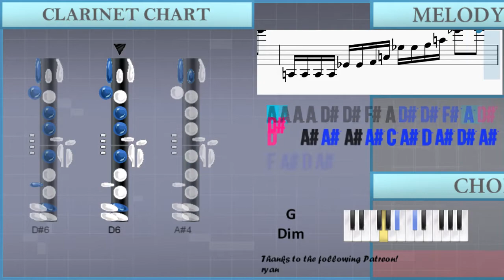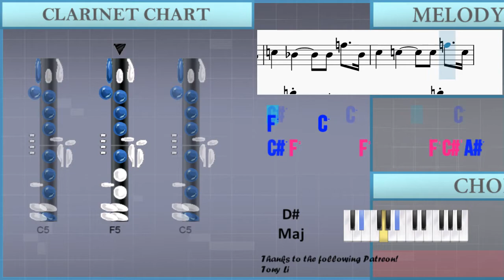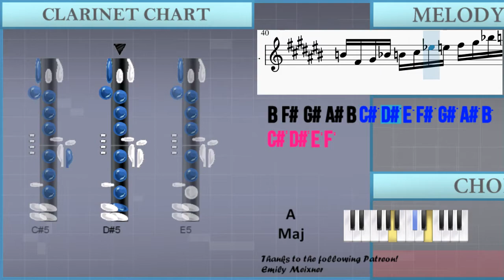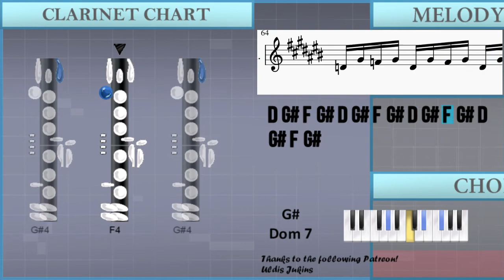How to play Moonlight Sonata 3rd Movement (Teppei Okada Violin Cover) on Clarinet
The easiest way to learn how to play Moonlight Sonata 3rd Movement (Teppei Okada Violin Cover) by Ludwig van Beethoven on the clarinet. It's a clarinet tutorial for Moonlight Sonata 3rd Movement (Teppei Okada Violin Cover) by Ludwig van Beethoven.

EasyMusicLesson teaches you to play the your favorite instrument, through easy and simple animation so that you too can learn how to play Moonlight Sonata 3rd Movement (Teppei Okada Violin Cover) by Ludwig van Beethoven on the clarinet easily. A clarinet tutorial with visual animation graphic.

Chords of Clarinet arrangement:
C# Min   G# Maj   C# Dom 7   F# Min   G Dim   G# Maj   G# Maj
G# Maj   A Maj   G# Maj   A Maj   G# Maj   A Maj   G# Maj   A Maj
G# Maj   C# Min   A# Dim   D# Maj   G# Min   D# Maj   G# Min
D# Maj   G# Min   D# Maj   G# Min   D# Maj   G# Dom 7   C# Min
F# Dom 7   B Maj   E Dom 7   A Maj   D# Maj   G# Min   A Maj
A Maj   A Maj   G# Min   D# Dom 7   G# Min   A Maj   A Maj
A Maj   A Maj   A Maj   D Dim   G# Min   D# Dom 7   G# Min
D# Maj   G# Min   D# Maj   G# Min   C# Min   G# Min   D# Dom 7
G# Min   D# Maj   G# Min   D# Maj   G# Min   C# Min   G# Min
D# Dom 7   G# Min   C# Min   G# Min   D# Dom 7   G# Min   D# Maj
G# Min   D# Maj   G# Min   D# Maj   G# Min   D# Maj   G# Min
G# Dom 7

Melody notes of Clarinet:
D#4 D#4 A#3 A#3 D#4 D#4 A#3 A#3 D#4 A#3 A#3 D#4 F#4 A#3 D#4 F#4
A#4 D#4 F#4 A#4 D#5 F#4 A#4 D#5 F#5 A#4 D#5 F#5 A#5   A#5
D4 D4 A#3 A#3 D4 D4 A#3 A#3 D4 A#3 A#3 D4 F4 A#3 D4 F4
A#4 D4 F4 A#4 D5 F4 A#4 D5 F5 A#4 D5 F5 A#5   A#5
C#4 C#4 A#3 A#3 C#4 C#4 A#3 D#4 G4 A#3 D#4 G4 A#4 D#4 G4 A#4
D#5 G4 A#4 D#5 G5 A#4 D#5 G5 A#5 D#5 G5 A#5 D#6   D#6
B3 B3 B3 B3 D#4 D#4 G#4 B4 D#5 D#5 G#5 B5 D#6   D#6
A3 A3 A3 A3 D#4 D#4 F#4 A4 D#5 D#5 F#5 A5 D#6   D#6
D6   A#4 A#5 A#4 A#5 C5 A#5 D5 A#5 D#5 A#5 F5 A#5 D5 A#5
F5 A#5 D#5 A#5 G#5 A#5 F#5 A#5 F5 A#5 D#5 A#5 D5 A#5 B4 A5
A#4 A#5 A#4 A#5 A#4 A#5 C5 A#5 D5 A#5 D#5 A#5 F5 A#5 D5 A#5
A#4 A#5 B4 A5 A#4 A#5 B4 A5 A#4 A#5 B4 A5 A#4 A#5 B4 A5
A#4     A#3
A#4 D#4 F#4 A#4 D#5 F#4 A#4 D#5 F#5 F#5 A#5 D#6 F#6   F#6
C4 C4 D#4 D#4 D#4 C4 D#4 F#4 A4 D#4 F#4 A4 D#5 F#4 A4 D#5
F#5 A4 D#5 F#5 A5 D#5 F#5 A5 D#6 F#5 A5 D#6 F#6   F#6
C4 C4 C4 D#4 F4 C4 D#4 F4 C5 D#4 F4 C5 D#5 F4 C5 D#5
F5 C5 D#5 F5 C6 D#5 F5 C6 D#6 C6 F5 D#5 C6 F5 D#5 C5
C#5     F5               C#5 A#4 A4 A#4 C5
A#4       A4           A4   F5     A4
C5       A#4           A#4   F5     A#4
C#5       C5           C5   F5     C5
C#5 F6       F6       F6 C#6 A#5
A#5 A5       A5       A5 F6 A5
C6 A#5       A#5       A#5 F6 A#5
C#6 C6       C6       C6 F6 C6
D6               D#6
C6 C#6 C6 C#6 C6 A#5 C6 C#6
A#5               B5
A5 A#5 A5 A#5 A5 G5 A5 A#5
B5               F#5 G#5 A#5 B5 C#6 D#6 C#6
B5 F#5 G#5 A#5 B5 C#6 D#6 C#6 B5 F#5 G#5 A#5 B5 C#6 D#6 C#6
B5 F#5 G#5 A#5 B5 C#6 D#6 E6 F#6 F6 F#6 F6 F#6 D#6 C#6 B5
A#5           C#6   C6 C#6 C6 C#6 C6 C#6 C6 C#6 C6 A#5 C6
A#5     B4         F#4 G#4 A#4 B4 C#5 D#5 C#5
B4 F#4 G#4 A#4 B4 C#5 D#5 C#5 B4 F#4 G#4 A#4 B4 C#5 D#5 C#5
B4 F#4 G#4 A#4 B4 C#5 D#5 E5 F#5 G#5 A#5 B5 C#6 D#6 E6 F6
F#6               A#5
C#6               A4
A#4 C#5 C#5 C#5 C#5 C#5 C5 A#4
A4 F5 F5 F5 F5 F5 A#4 C5
C#5 C#5 C#5 C#5 C#5 C#5 C5 A#4
C#5 F5 F5   C#5